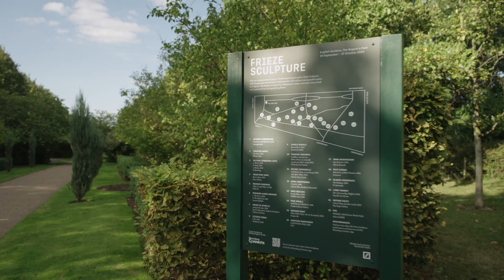The Wick x Frieze Sculpture 2024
This week’s Culturally Curious Hop takes us to the heart of Regent’s Park for Frieze Sculpture 2024—a public outdoor exhibition featuring over 20 world-renowned artists, curated by the indomitable Fatoş Üstek.

Spanning five continents, this year’s lineup includes heavyweights like Leonora Carrington, Theaster Gates, and Zanele Muholi, alongside fresh talent pushing the boundaries of what sculpture can be.

The exhibition weaves through the park's historic English Gardens, showing works that explore sculpture's limits through sound, light, performance, painting, video, and augmented reality. This year, expect a focus on environmental and social themes, conceptual experimentation, and playful encounters. And for the digitally inclined, the new Bloomberg Connects app will guide you through every detail of the exhibition.

Part of the wider London Sculpture Week, Frieze Sculpture is on view from 18 September to 27 October.